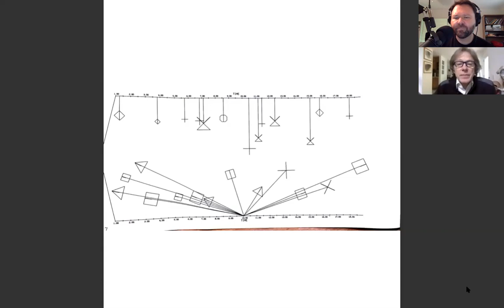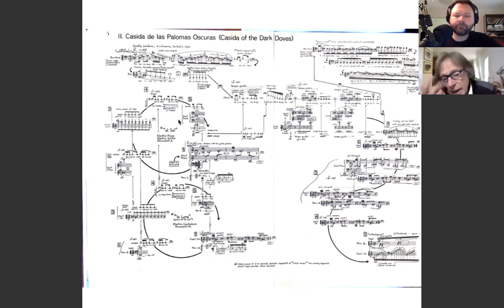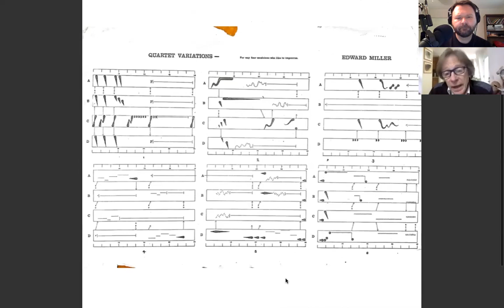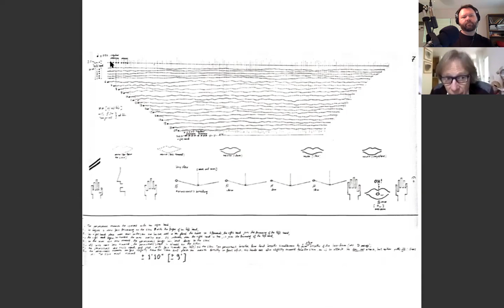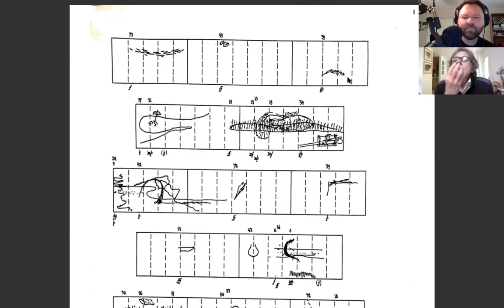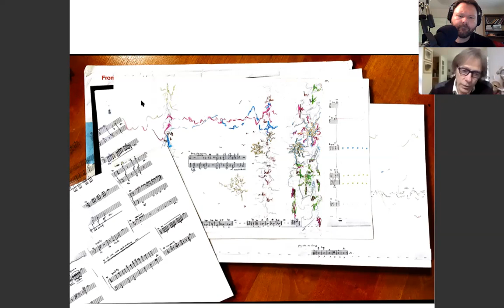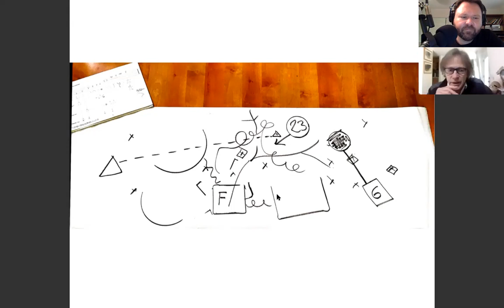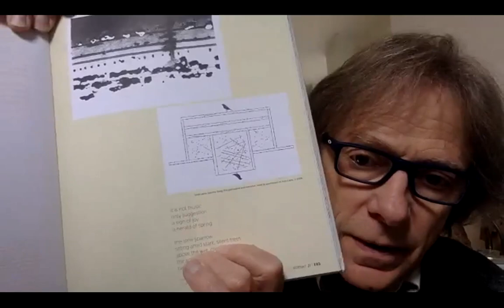Conversations with Allen Otte: A Survey of Graphic Notation Works, Part 2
These candid conversations (during the social distancing of the Coronavirus pandemic) with Allen are being held as a standing weekly appointment. In the coming weeks we will discuss various aspects of percussion history and literature. This week we conclude a survey of Al's collection of graphic scores.

Our in-depth conversation on Herbert Brün's music, where we discuss the three important graphic solo percussion works (Plot; Stalks and Trees and Drops and Clouds; Touch and Go), can be found here:

Here's the full list of the works that we've covered and the year of their composition:
Feldman Projection 1 1950

Feldman Intersection 2 '51

Cage Water Music '52

Brown  December '52

Brown  4 Systems '54

Cage 27’10.554” '56

Cage Concert '57/58
Cage Fontana Mix,
realizations
Stockhausen Zyklus '59

Haubenstock-Ramati  Liasons '59
Bussotti Coeur pour Batteur '59
Schaeffer Montaggio '60

Berio Circles '60
Stockhausen Kontakte '61
Cage Variations II '61

Shinohara Alternances '61/62
Wolff  Trio II '61

Wolff For 1,2, or 3 People '64

Childs Take Five '62

Stockhausen  Plus Minus '63

Cardew Treatise '63-67
Feldman King of Denmark '64
Bertoncini Cifre '64-67

Bertoncini Tune '65
Moran Bombardments '65

Englert  Aria '65

Austin Catharsis '65
Brouwer Conmutaciones '66
Moran Titus '67
Farren Proportions '67
Brun  3 pieces for solo percussion (Stalks…) '67

Brun Mutatis Mutandis/Floating Heirachies '68
Szalonek Mutanza '68
Haubenstock-Ramati Jeux 4 '68

Baker Seismic Possibilities '68

Crumb Songs Drones Refrains '68

Lachenmann Guero '69
Serocki Fantasmagoria '71

Miller Quartet Variations '72
Miller Around '73
Udow Acoustic Composition No 1 '73
dePablo  le prie-dieu sur la terrace '73
Farren Musica Tridentina '74

Cage Renga '76
Coleman Format 8 '77

Gaburo Antiphony 8 '83
Braxton Ghost Trance Music '95-06 / Falling River Music 04

Stockhausen Himmels Tur '05
Young Waterfull Escape '05
Lane Sparrow Song '06
Hsinlei Chen Pounding of Life '09

Applebaum Metaphysics of Notation '10

Applebaum  Composition Machine No 1 '14

Burke score collage no. 1 '14
BOOKS:

Cage Notations '68

Schaeffer Intro to Composition '76

Sauer  Notations 21 '09